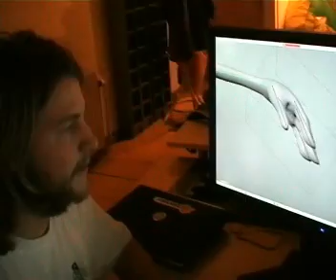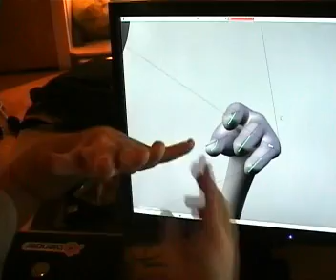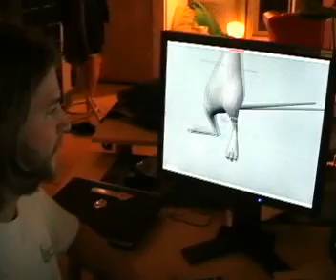Peach Movie work in progress (Cessen's Rigging Demo)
This shows off some of the new features in blender and how Cessen (Nathan) has used them for 'Rinky' the squirrel.